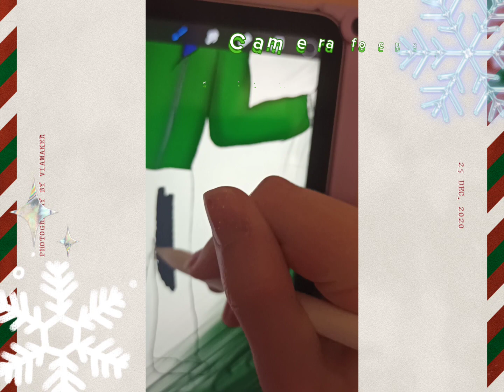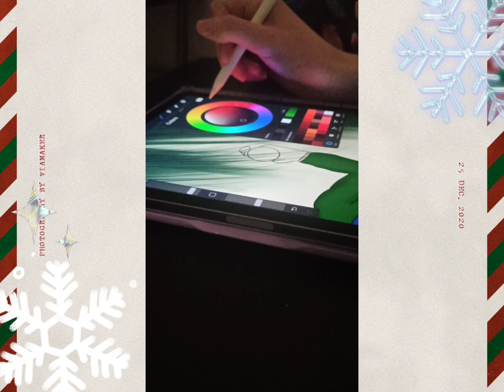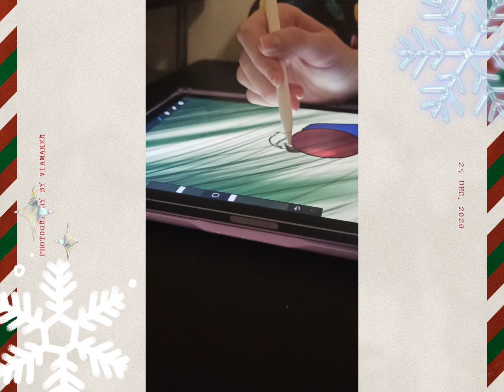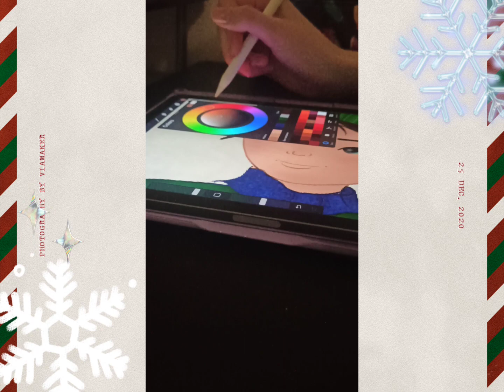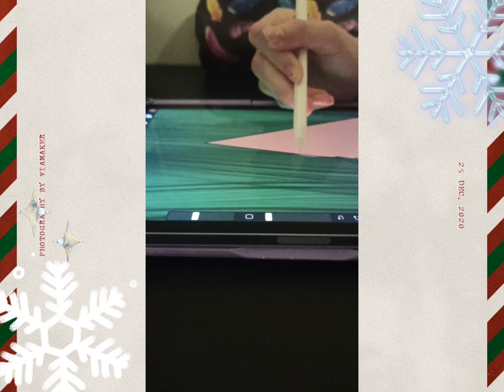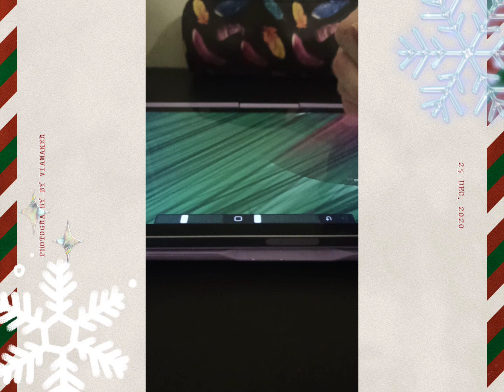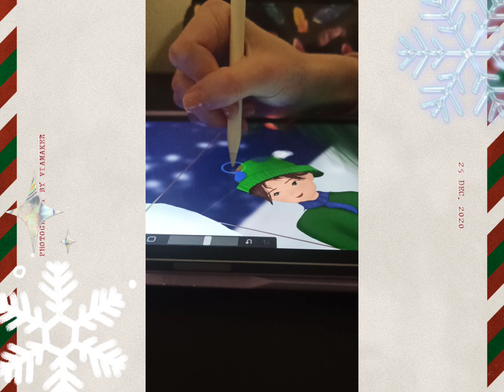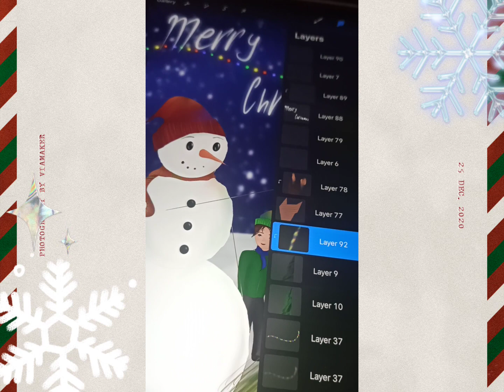Drawing Christmas gift card. Christmas is sooon!